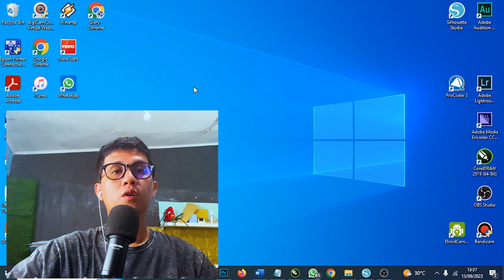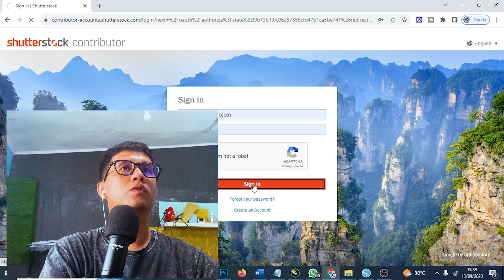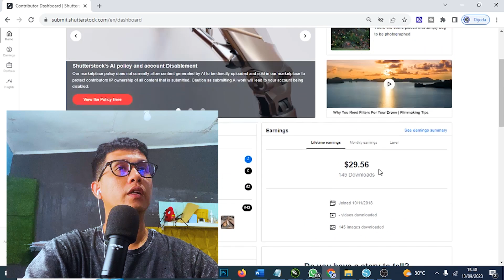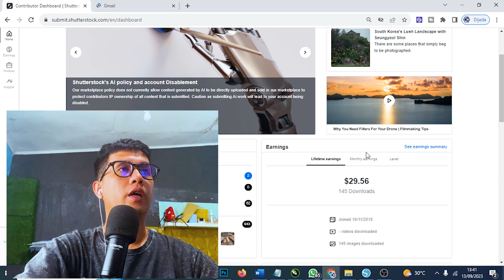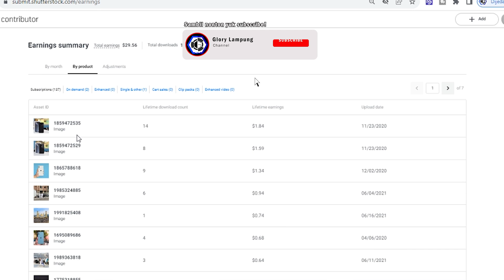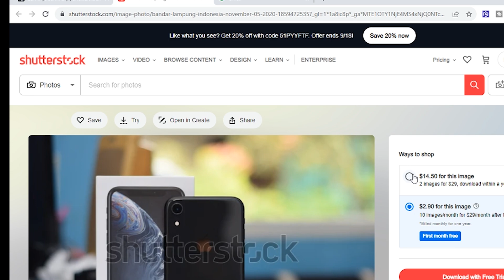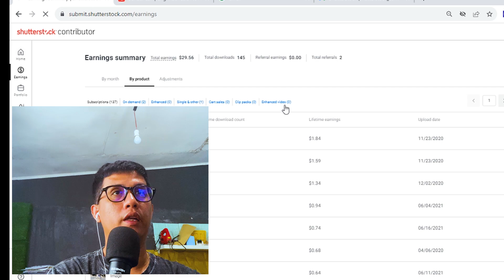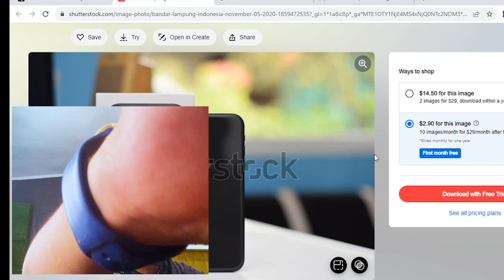Gaji Pertama dari Jual Foto di ShutterStock‼️‼️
JUALnya mudah, yang belinya...
sesuai realita...jadi cek videonya sampai selesai

untuk yang mau gabung ke kontributor shutterstock juga, cek link ini